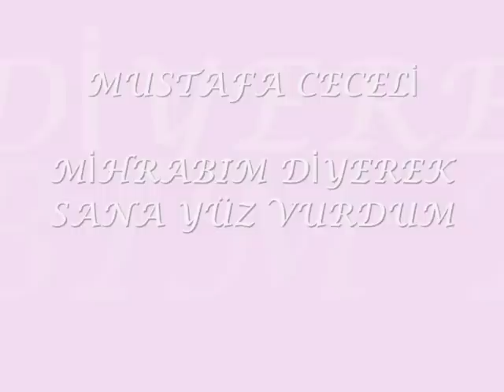Mustafa Ceceli - Mihrabım Diyerek (2012) (Orijinal )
Türk Polis Teşkilatının 167. Kuruluş Yılında
Çeşitli Sanatçılar - 167. Yılında Unutulmayan Şarkılar (2012) Albümünde söylediği şarkı

Kendi hazırladığım videoklip ...